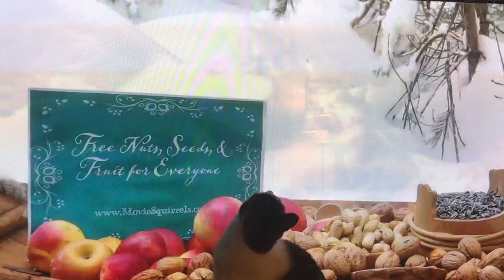Cat TV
Typically this cat would look out the window in the morning and make sounds and run back-and-forth because of the squirrels, chipmunks &  birds. I the television on & Cleopatra was of course actively involved in pursuing what appears to be three-dimensional birds,  squirrels and food on the flat screen. One of the disadvantages is her claws weren’t clipped & damage to the TV. Watching her crane  her neck was far more entertaining than any program on TV.